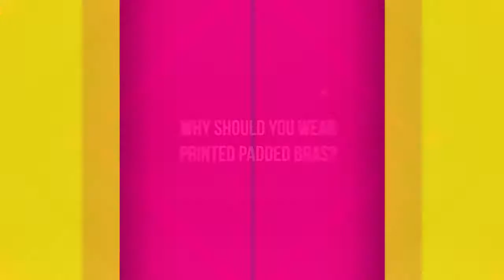Printed Padded Bra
Gives your look an alluring &amp; romantic twist with new colourful prints with Sherry Printed Padded Bra collections.